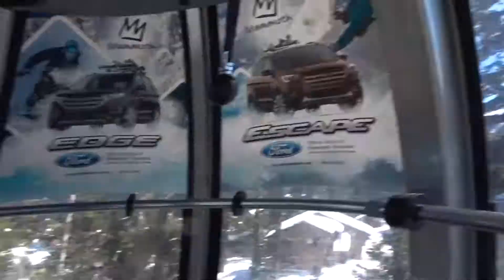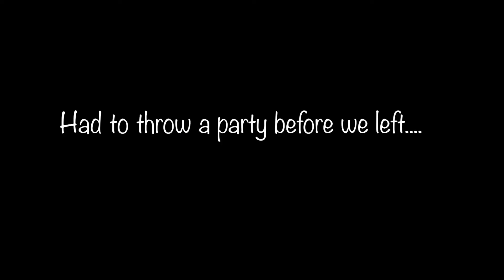MAMMOTH | TRAVEL VLOG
Hi, my name is Cree. I vlog my travels and adventures!  I post videos to remember these memories forever!  Thanks for following my trips!

CAMERA USED: Sony DSCHX80
                             GoPRo Hero Session
                             DJI Spark
●Enity - Adventure [Bass Rebels Release]